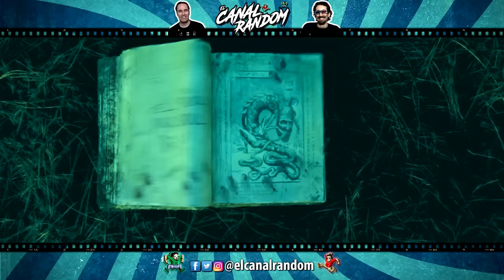POSESION INFERNAL 2013 ERRORES de Películas El Remake de EVIL DEAD Crítica Reseña Resumen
Hola amigos del Canal Random, hoy os traemos Posesión Infernal, remake de 2013 de EVIL DEAD, conocida en España como Posesión Infernal, En México como El Despertar del Diablo, En Argentina como Diabólico, en Colombia como Mala Muerte, en Perú como Muerte Diabólica, etc.